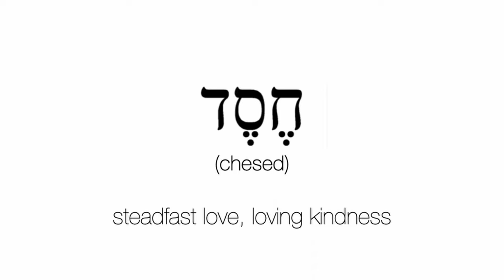The STEADFAST LOVE of the Lord never ceases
Artwork in this video:

Destruction of the Temple of Jerusalem, by Francesco Hayez, 1867.
Wood engraving after a painting by Eduard Bendemann (Museum Kunstpalast).
Depiction of Jews mourning the exile in Babylon, by Eduard Bendemann (1811–1889).
1860 woodcut depicting the lamentations of Jeremiah, by Julius Schnorr von Karolsfled.
The Flight of the Prisoners, by James Tissot, 1896.
Jeremiah Lamenting the Destruction of Jerusalem, by Rembrandt.